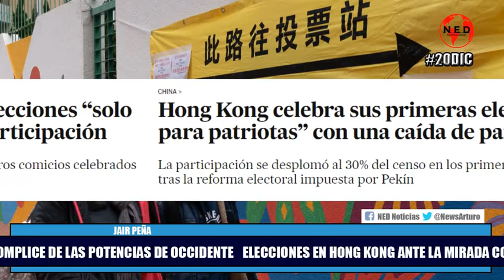ELECCIONES EN HONG KONG ANTE LA MIRADA COMPLICE DE OCCIDENTE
Jair Peña en La Hora de la Verdad Lunes 20 de Diciembre de 2021